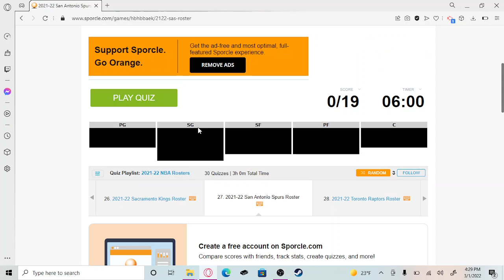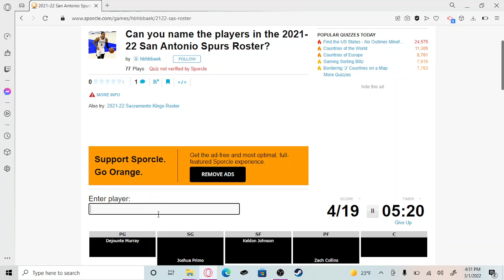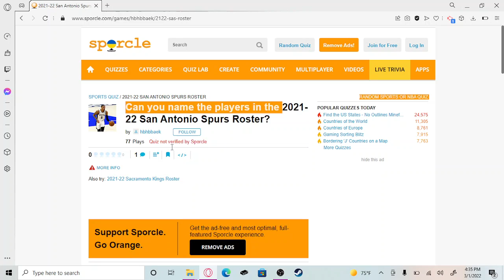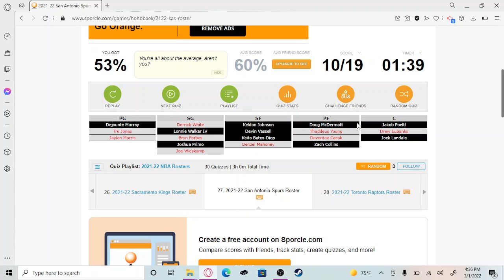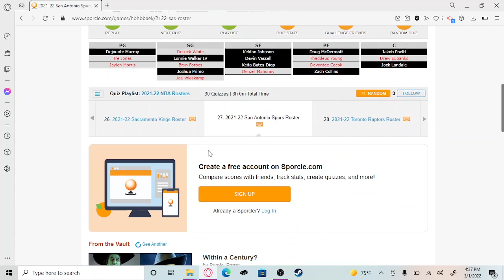Can i name 2021-2022 Spurs Roster! | Sporcle quiz